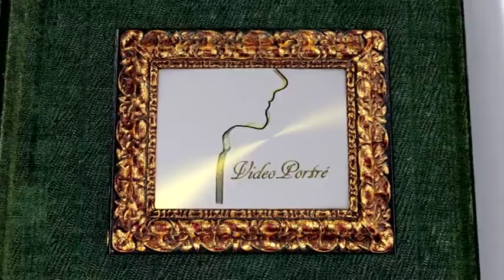Dr. Guller Zoltán - háziorvos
Dr. Guller Zoltán háziorvos a mindennapok szolgálatában. Nős, 2 gyermek édesapja.

Milyen Guna kezelést végez?:
Arckezelés, Zsírfelesleg-kezelés, Tokakezelés
Specializáció, szakterület:
belgyógyász - háziorvos- akupunktőr